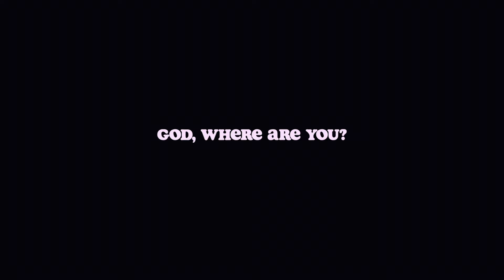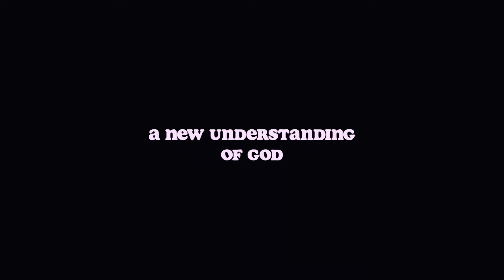I had lost all hope until Jesus healed my brokenness | sharing my testimony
Today I am sharing my testimony of how Jesus gave me a reason for hope. As we celebrate Resurrection weekend, I think it's important to share why my faith is so important to me and how being is Christian is as much for my life now as it is for my future. I pray it's a blessing to you.

Want to learn more about Jesus?
- For my ladies: join me for a weekly GLOW Up Bible study on Wednesdays where we chat about what it means to practically walk out our relationship with Christ on an everyday basis. We meet on Zoom and a follow-along lesson is always provided. Details are posted weekly, but here are a few:
What is G.L.O.W: God's Ladies of Worth
Time: 7-8p CST (Please be mindful if you have a time difference 😉)

- The YouVersion Bible app has so many great resources to understand more about Christianity. After downloading the free app, you can access so many easy, short plans. Here are some of the plans I recommend:
A Case for the Resurrection of Christ (by Life Focus Society)
Practicing the Way (by John Mark Comer)

timestamps:
00:00- intro and welcome
01:05- not my typical video
02:23- sharing my whole story
06:52- feeling hopeless & where is God
10:59- God's plan is bigger than my plan
12:04- a new understanding of God
12:58- something for you to ponder